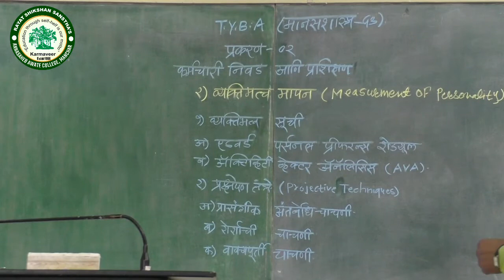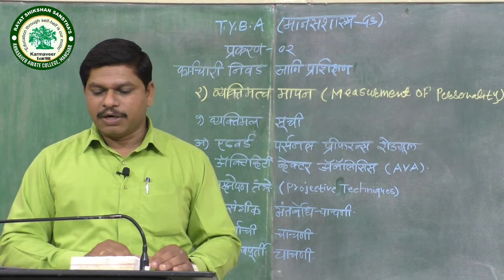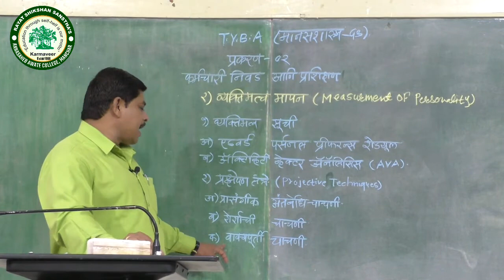टी.वाय.बी.ए.||मानसशास्त्र जनरल-३ ||प्र.2कर्मचारी निवड आणि प्रशिक्षण भाग-9 ||प्रा.विष्णू अडसरे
ANNASAHEB AWATE COLLEGE, MANCHAR
VIRTUAL CLASSROOM